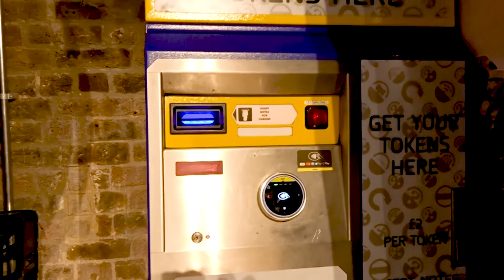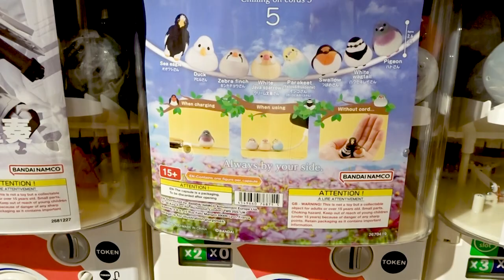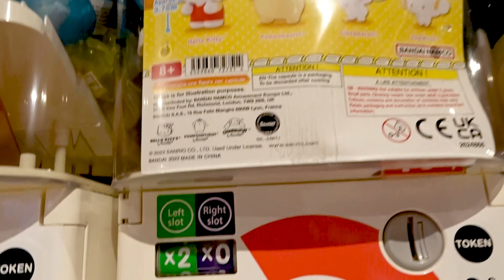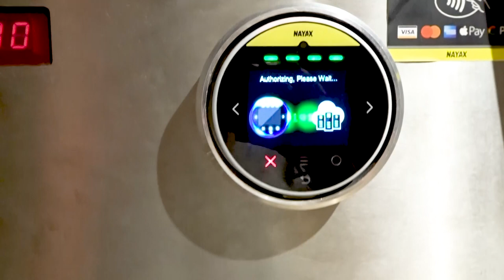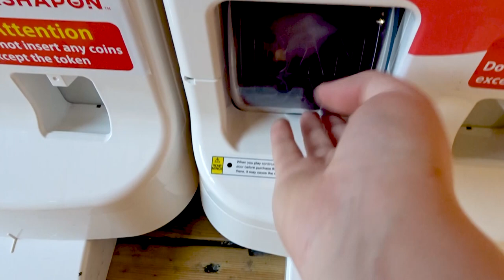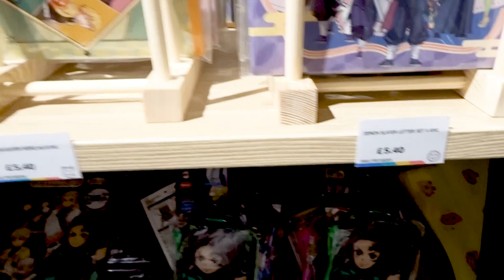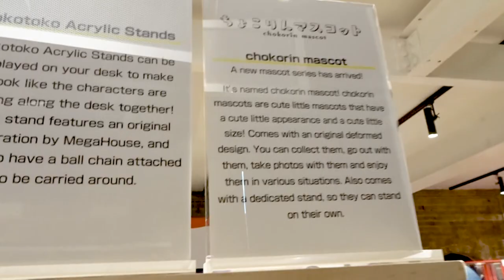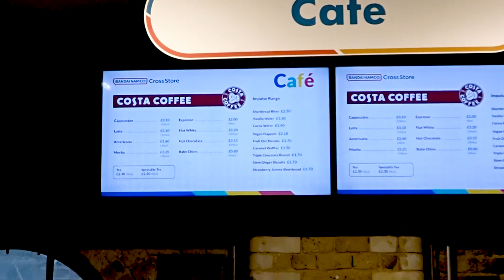Bandai Namco Cross Store: Gacha Machines, Arcade & Anime Shop | Camden, London | Steff Hanson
The Bandai Namco Cross Store opened on August 18th 2023 in the main part of Camden Market in London. It is an absolute must visit for anime lovers and anyone who just wants something quirky to do in London...

Address:
Units 16-18 / 100–101, The Stables Market, Chalk Farm Road, London NW1 8AH

Opening Times:
10am - 7pm every day, 7 days a week.

Equipment:
Camera: Sony DSC-WX500
Sound: Built In
Editing Software: Adobe Premiere Pro